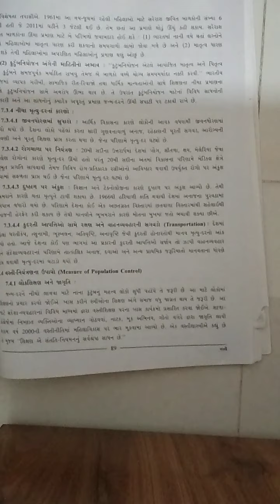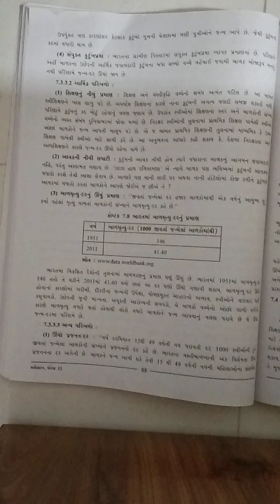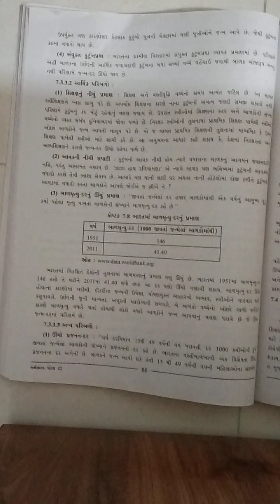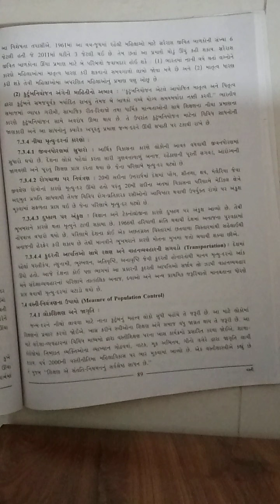ધો ૧૨ અર્થશાસ્ત્ર chp 7 lec 4